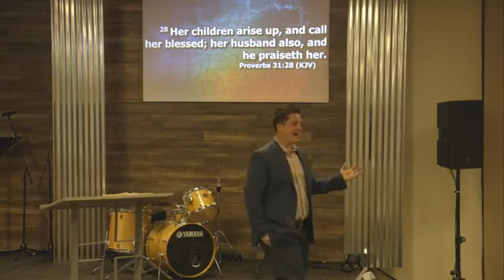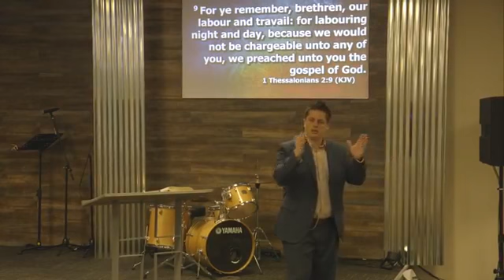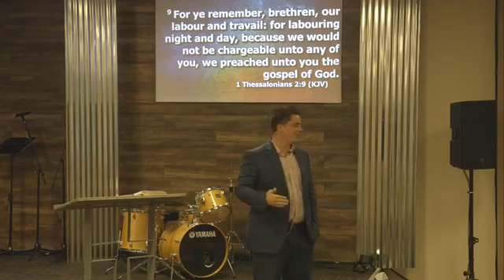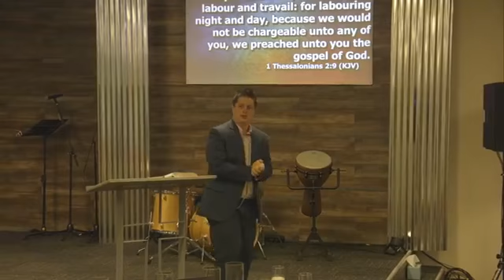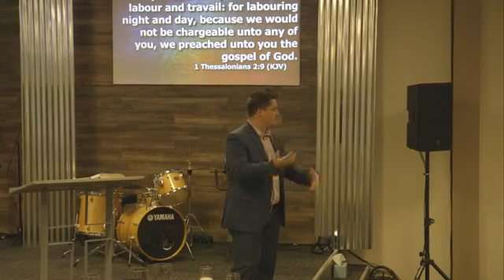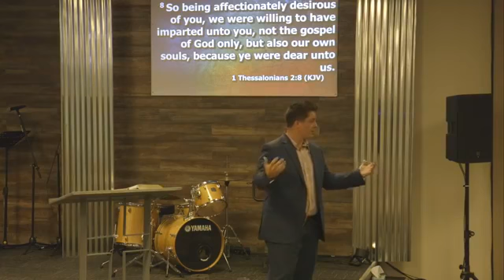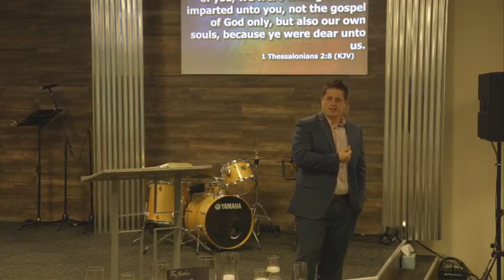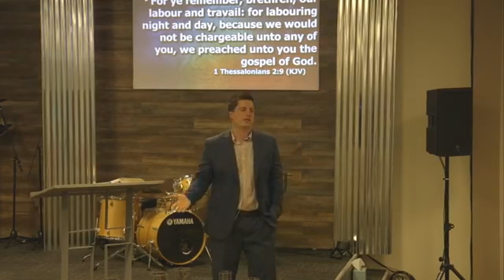When the love of some good Mom's changed the world.